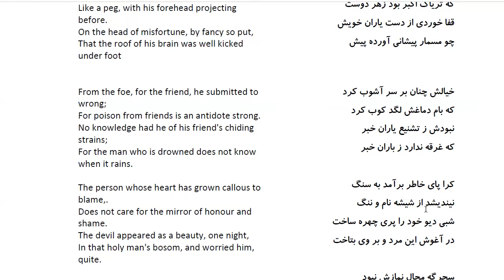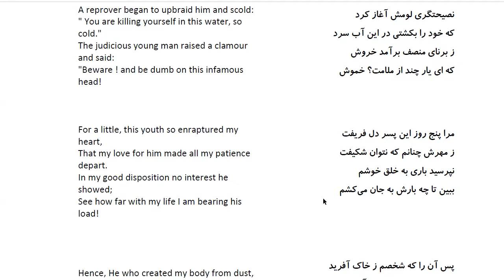Bustan: In Farsi with English Translation-Part 110: حکایت صاحب نظر پارسا